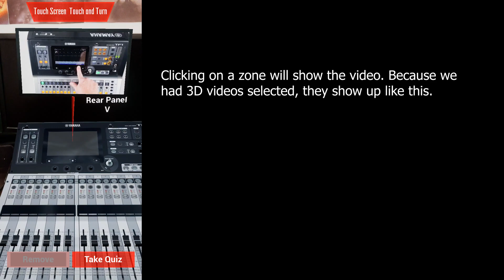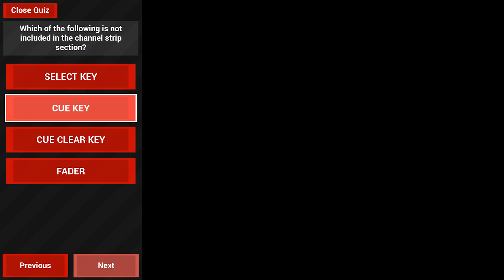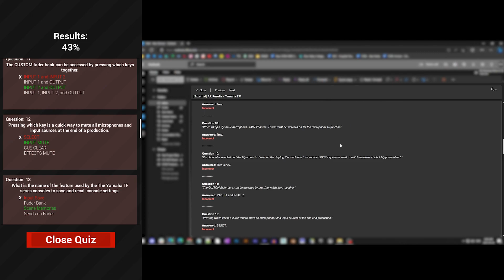TLN - Seneca AR Overview Video